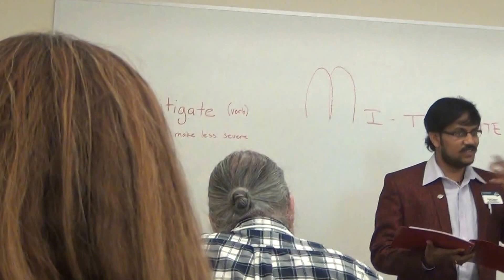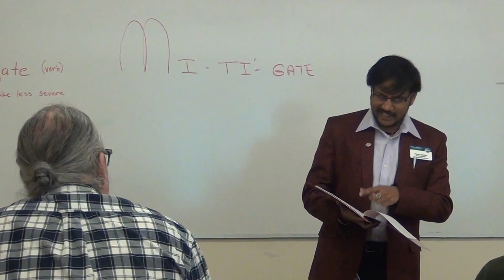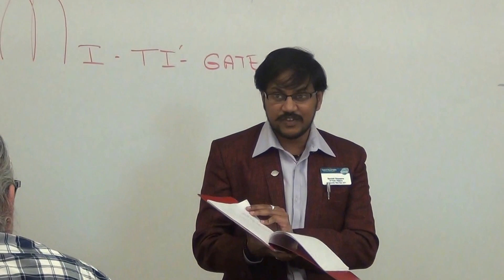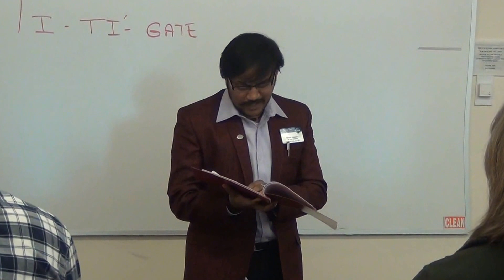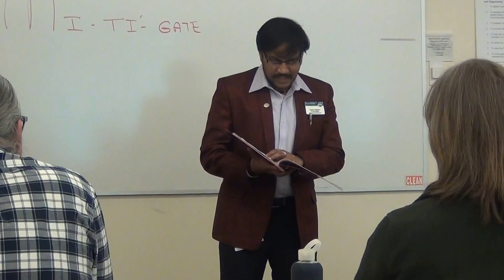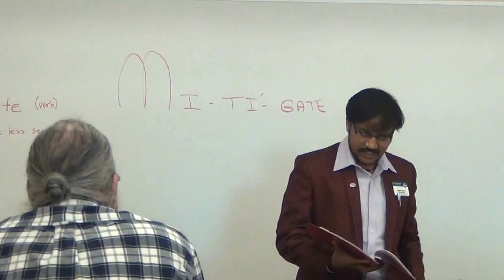'The Elephant's Child' Read a Story from Interpretive Reading Toastmasters Speech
In this project I will read a story written by Rudyard Kipling in his "Just So Stories for Little Children" collection. The name of the story is "The Elephant's Child" - an account of how how the elephant's trunk became long.